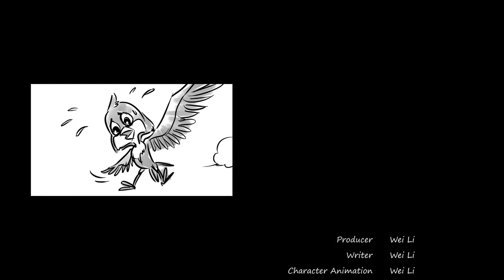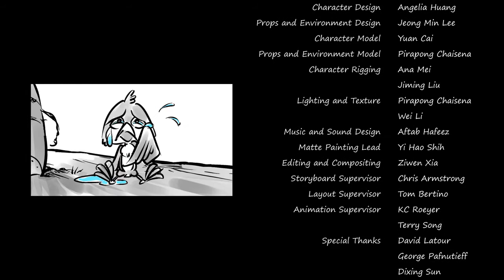We do it together |Tiny Wing